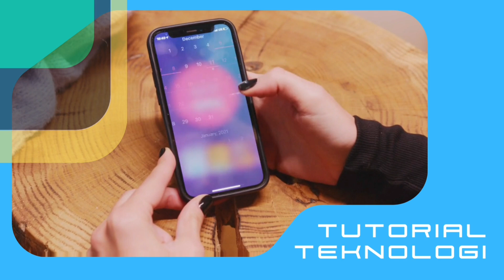BONGKAR Tablet Advan i10 | MUDAH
Tutorial cara bongkar casing tablet advan i10. Hari ini kami ada servisan tab advan i10 harus ganti konektor charger. Untuk itu sebagai langkah awal ada membuka tutup belakang.